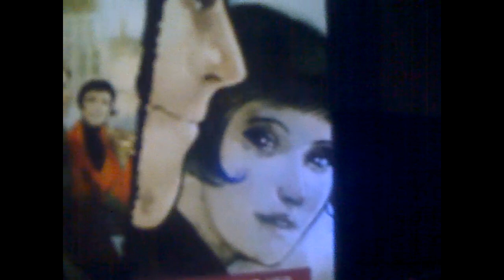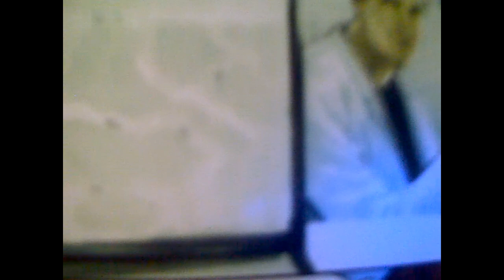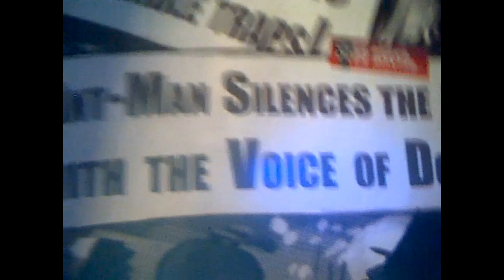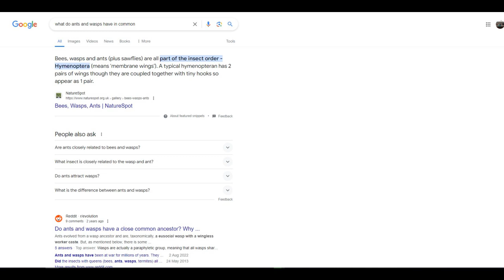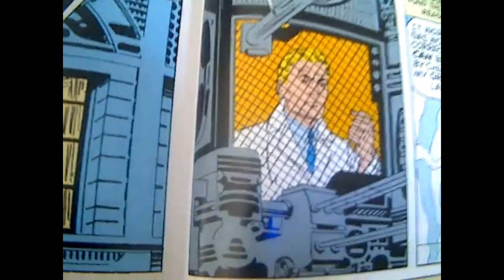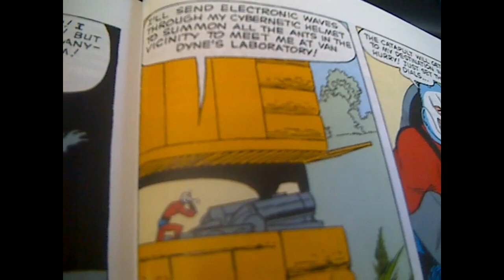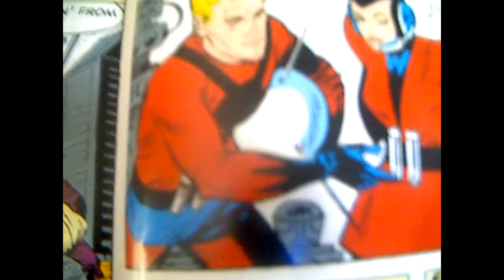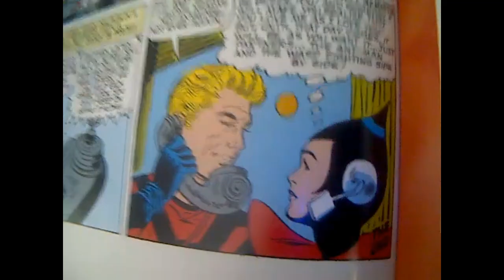Marvel Comics Firsts: Ant Man and the Wasp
In the second instalment of this series, we look at the first of the Avengers to make a print appearance... and his sidekick/partner/girlfriend/ex-wife/legal guardian to his child.